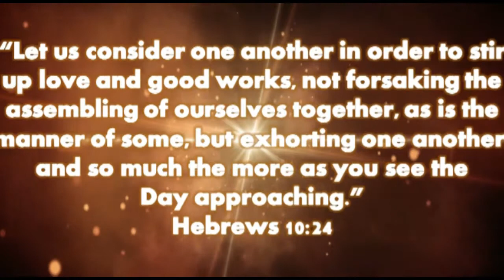Sermon 2 14 2016